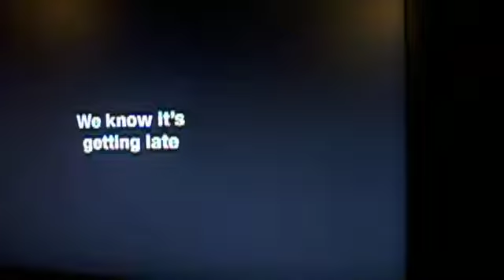adult swim bump